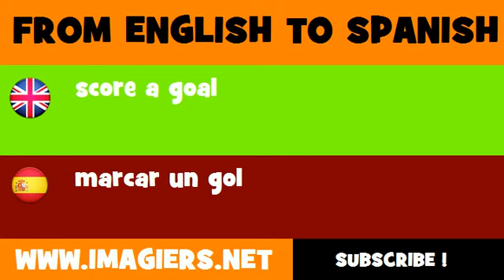SPANISH TO ENGLISH = marcar un gol